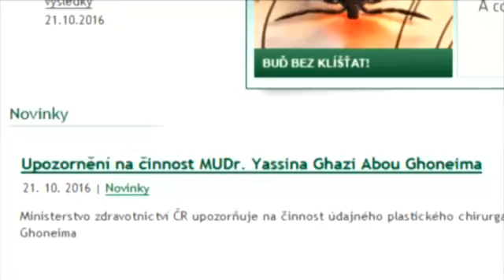Falošný plastický chirurg na Slovensku | Krimi Noviny TV JOJ 26 09 2019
Na Slovensku úradoval falošný plastický chirurg.
Bol podmienečne odsúdený za svoje konanie.